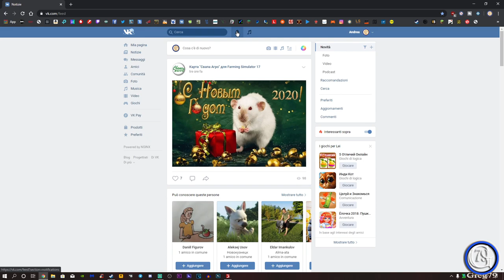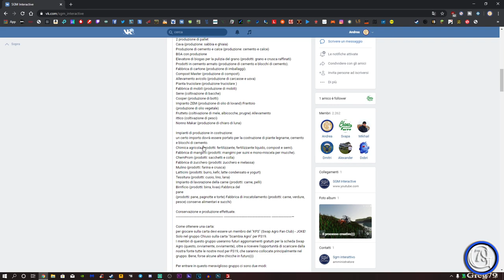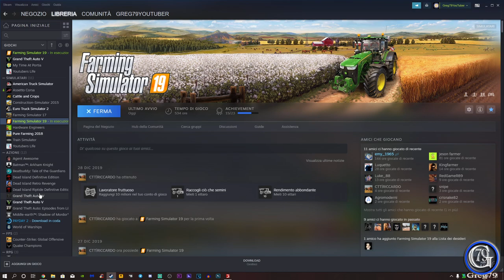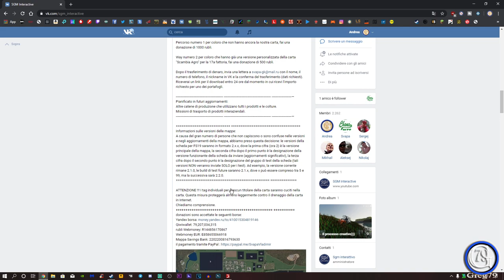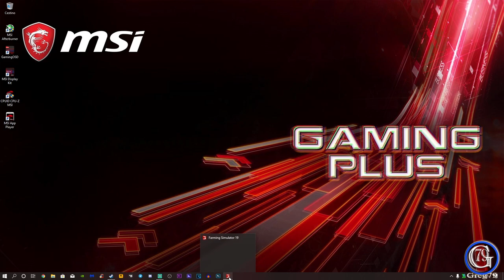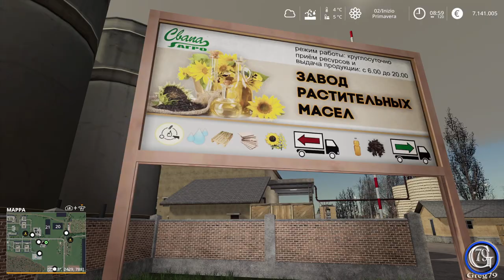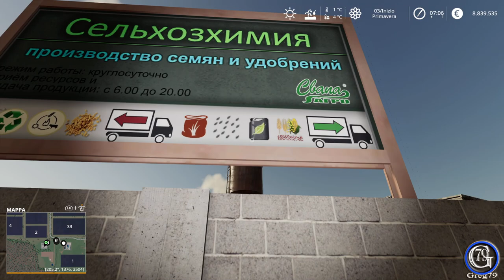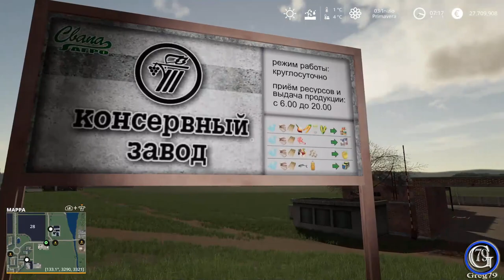Tutorial sulla Svapa Agro e come averla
Vediamo le produzioni sulla Svapa Agro e come averla -- Watch live

Video di giochi su Pc

Musiche:
Gruppo - Sweet Insanity;